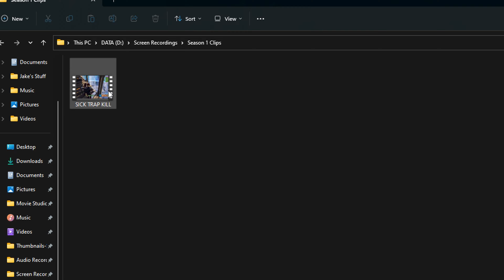1v1ing Players I Eliminated In Season 1...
1v1ing Players I Eliminated In Season 1 (OG Fortnite) I added people from OG Fortnite and 1v1'ed them to see who was better after 5 years of Fortnite!